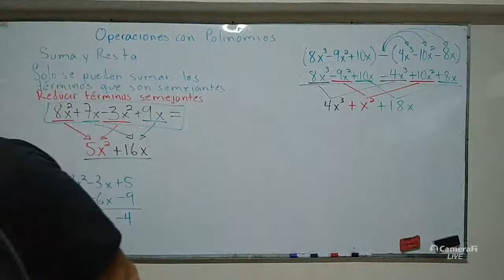Francisco Cruz Imperial's broadcast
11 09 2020 mate 4 gpo 55 pez